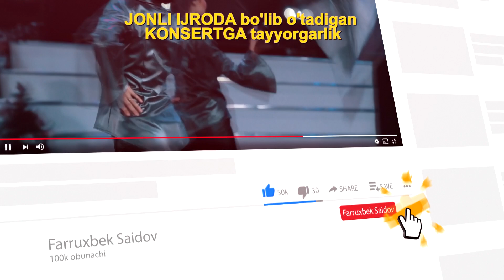Farruxbek Saidov Jonli Ijroda bo'lib o'tadigan KONSERTga tayyorgarlik boshlandi